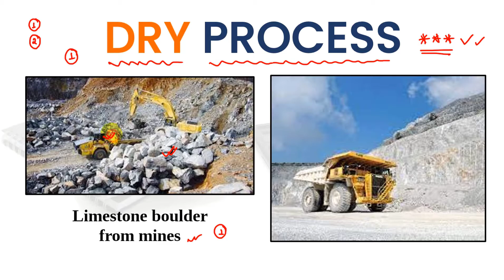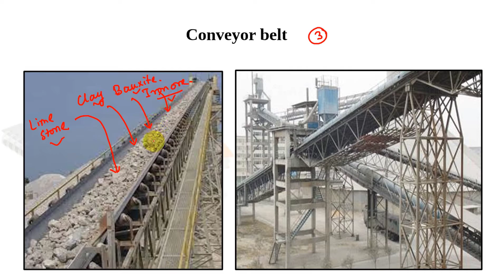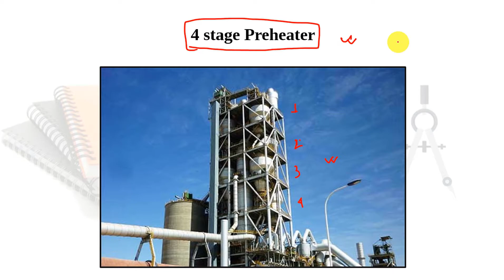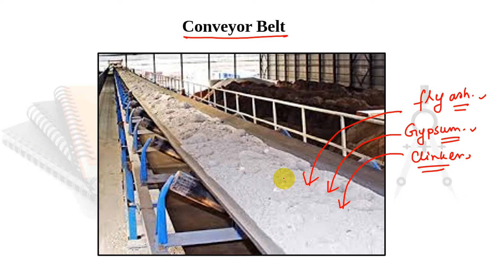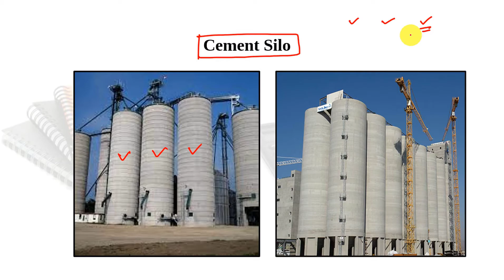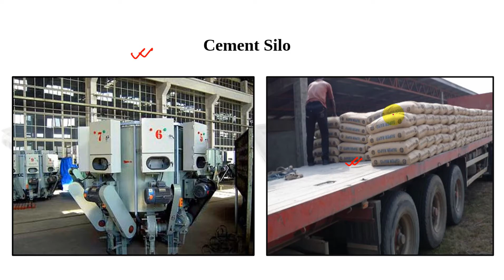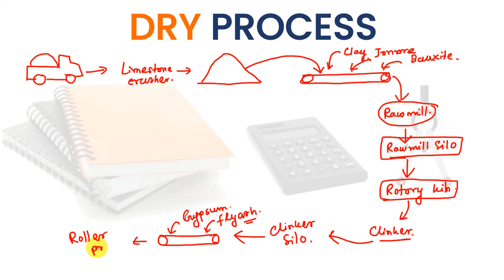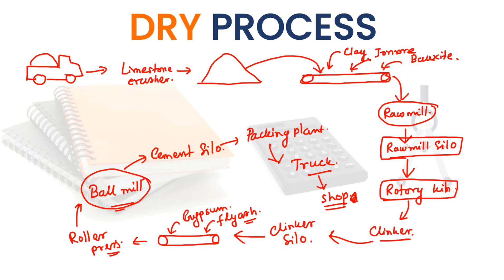Dry process of cement manufacturing || in hindi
Dry process of cement manufacturing
Hi

      Dosto is video me app logo ko dry process of cement manufacturing ke bare me batyunga.